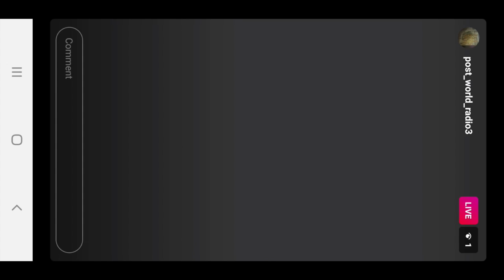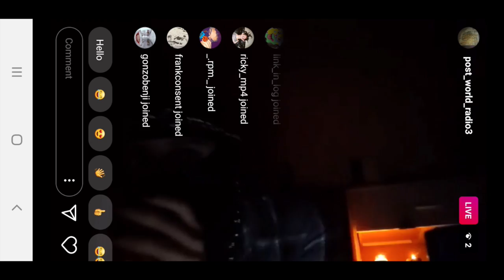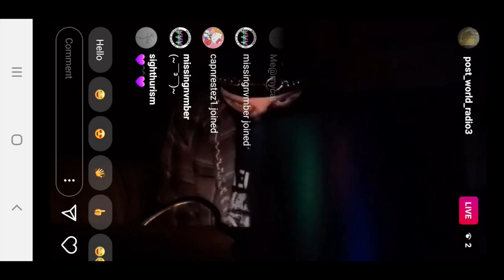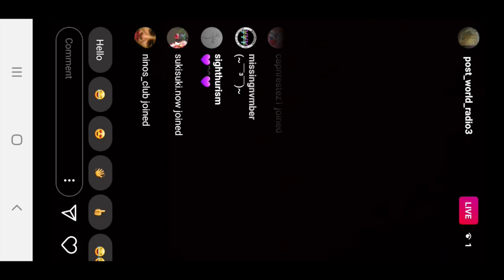Charn:: Sampler (PWR3 Visual)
Visual from Wwithout's Insta stream on Post World Radio, April 1st, 2020 At 2 am.

Audio is
WwithoutxCharn: Bless the Crown//Feel the Weight of God//Into Stone